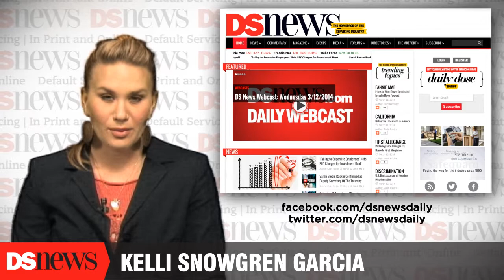DSNews Webcast: Wednesday 4/30/2014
CoreLogic's latest National Foreclosure Report for March found that foreclosure inventory is down 5.1 percent from February. The percentage of homes seriously delinquent on their mortgage fell to 4.7 percent, the first time the rate has been this low since October 2008. Additionally, foreclosure inventory is back to November 2008 levels the company said. Completed foreclosures for the month totaled 48,000, an increase of 5.9 percent from February, but fell 10 percent from 53,000 recorded foreclosures the previous year.

Nationally, the inventory of homes in foreclosure is down 3.1 percent from February. March's inventory reflects a yearly drop of 37 percent, from 1.1 million homes in foreclosure in March 2013 to 720,000 as of March 2014. Foreclosure inventory has recognized a year-over-year decline of 29 consecutive months. States with the highest foreclosure inventory as a percentage of mortgaged homes include New Jersey, Florida, New York, Maine, and Hawaii.

Home prices performed more or less as expected in February, with annual growth rates continuing to slow, according to the S&P Case-Shiller Home Price Indices. Considered one of the pre-eminent measures among home price indicators, the indices showed prices among 20 of the nation's biggest markets grew 0.8 percent on a seasonally adjusted basis in February, matching January's rate of growth. Unadjusted, the index was unchanged month-over-month, though even that was an improvement over a 0.1 percent drop to start the year.